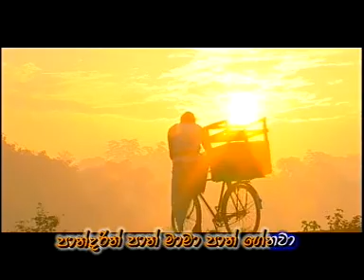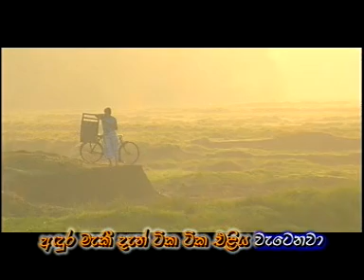8 Pan Mama